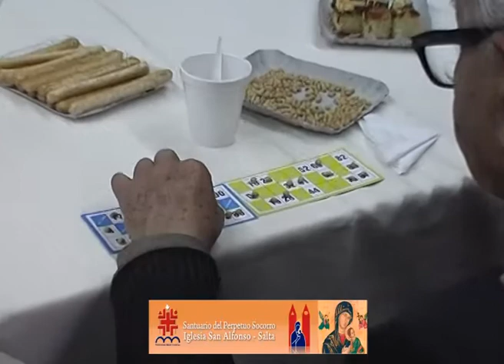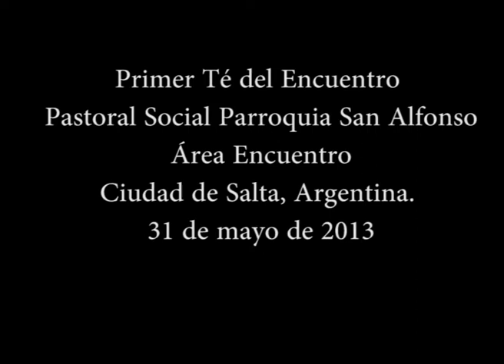Té del encuentro - 31 de mayo de 2013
Té del encuentro organizado por la Pastoral Social de la Parroquia Nuestra Señora del Perpetuo Socorro y San Alfonso. Salta, 31 de mayo de 2013.